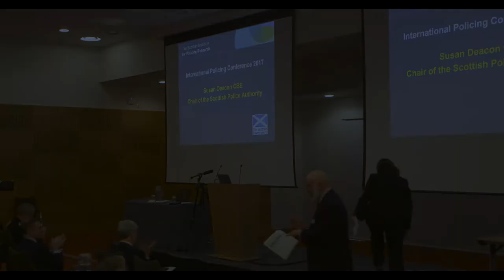Susan Deacon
Susan Deacon CBE, Chair, Scottish Police Authority, speaks at the Scottish International Policing Conference, December 2017